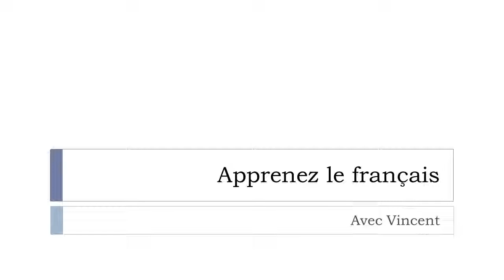Scopri una parola francese